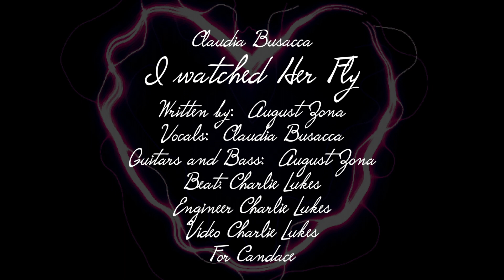I Watched Her Fly 9619